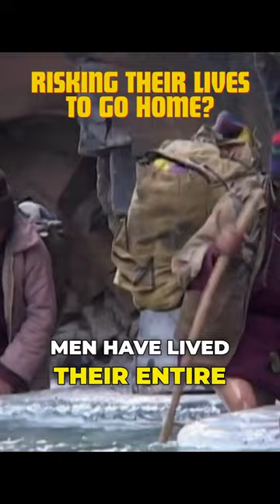Discover the dangerous journey of the Himalayan people travelling trough Chadar: the icy river 😱😱